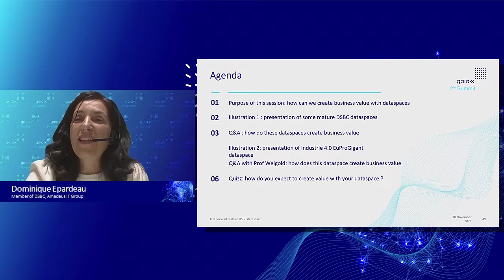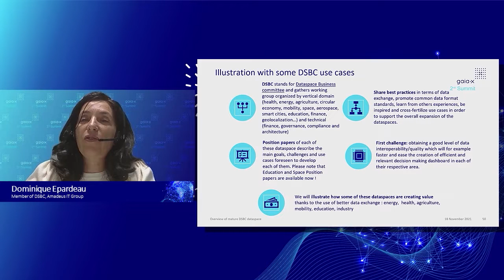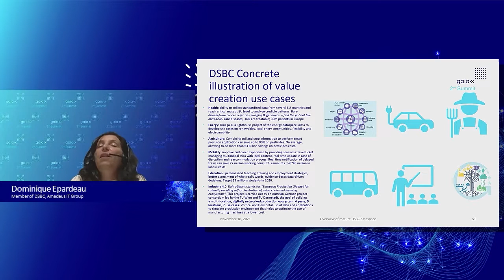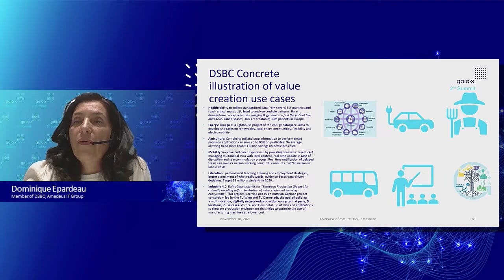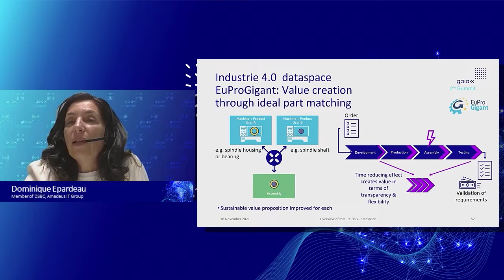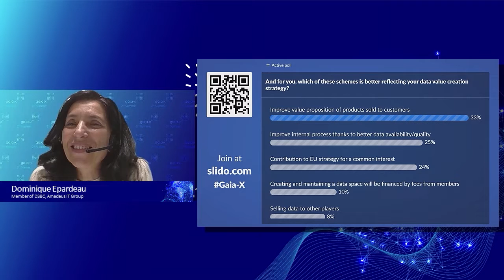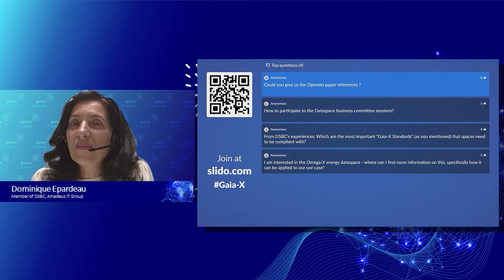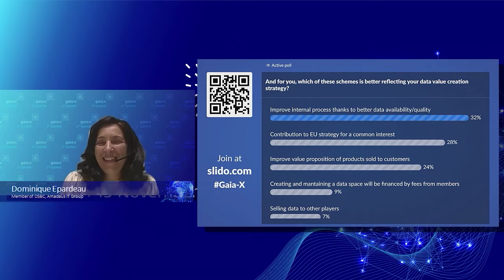Dominique Epardeau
Business Cases III: Overview of mature dataspaces in Europe